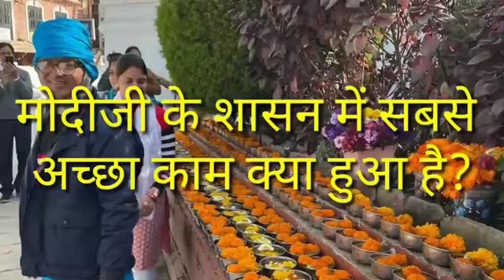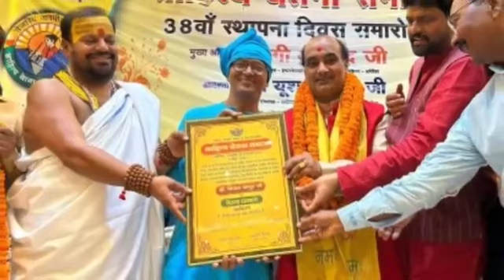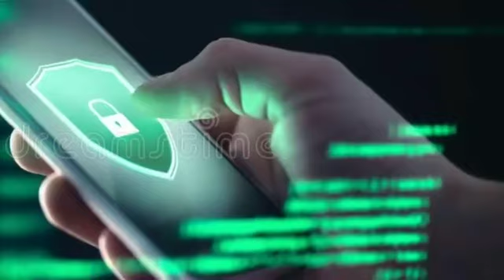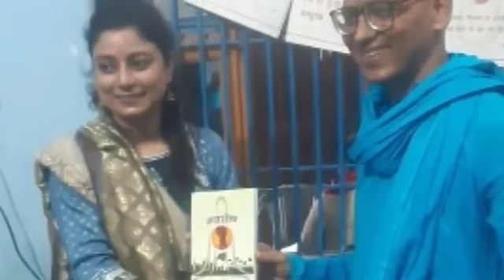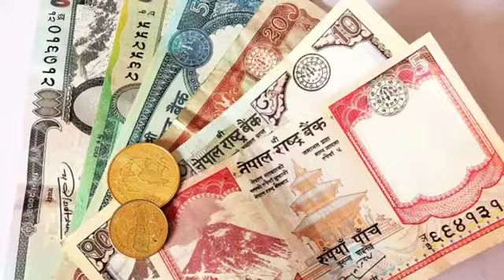मोदीजी के कार्यकाल का सबसे महत्वपूर्ण योगदान The most far reaching event of Modiji's regime